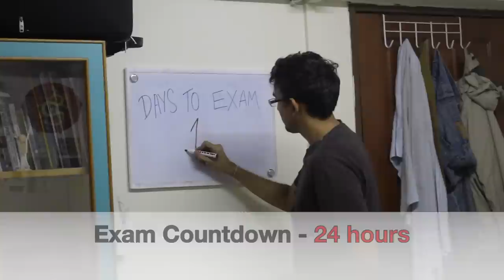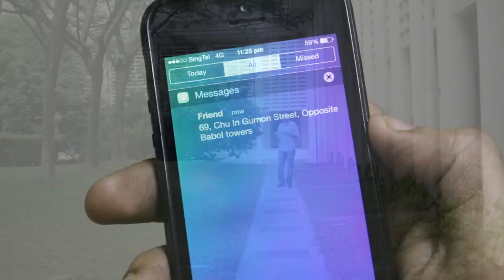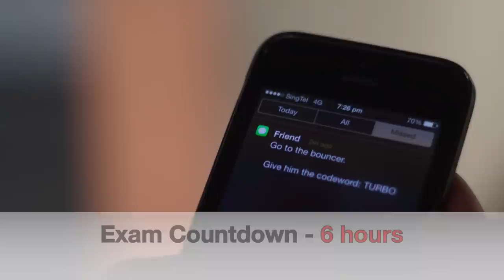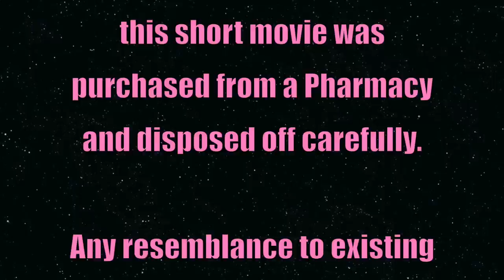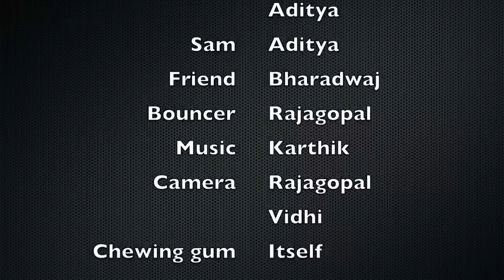Bursting the bubble - Short film